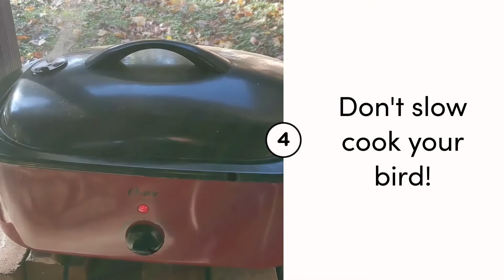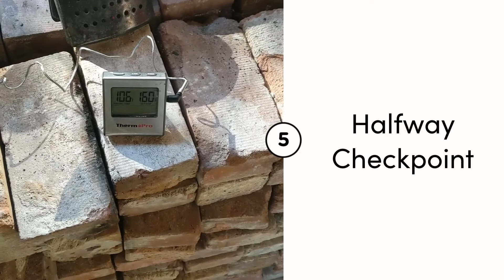Turkey 2 Ways!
We did an injected and smoked turkey for Thanksgiving! Short video. A few tips and thought process on how I do it. Hope you continue to find things to be thankful for each day! ❤️

Take advantage of the categories and lists that I have assembled and reviewed for top recommendations in the kitchen.